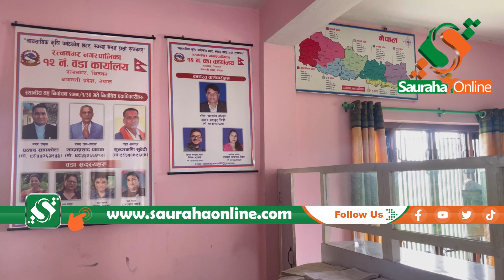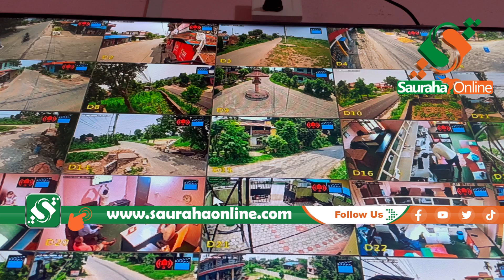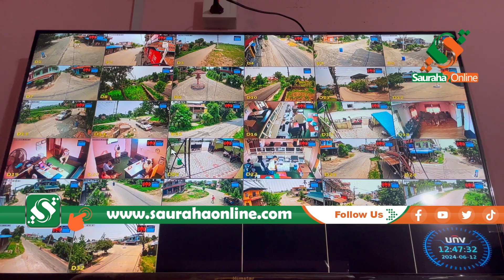सुन्दरमणिले यसरी डिजिटलमैत्री बनाउदै सुन्दर बनाए रनपा वडा नम्बर १२